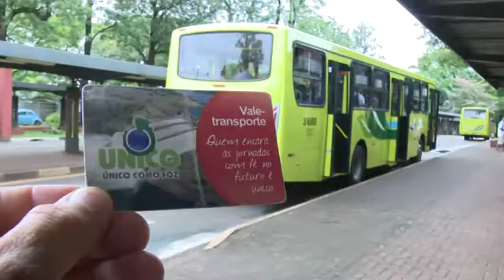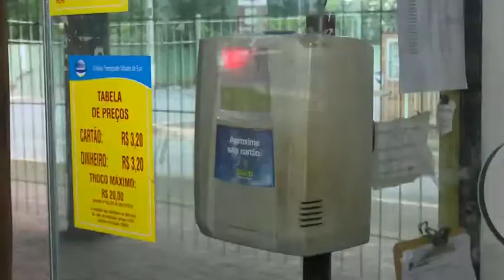Prefeitura estuda estender duração de integração temporal no transporte em Foz do Iguaçu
A integração foi criada para otimizar o tempo do usuário. Ele permite que o usuário utilize mais de um ônibus dentro de uma hora, sem precisar pagar a passagem novamente e sem precisar passar pelo terminal de transporte urbano.